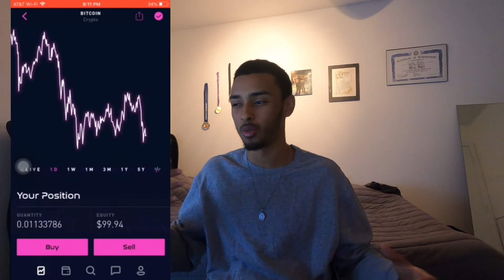ROBINHOOD VS M1 FINANCE? What Is The Best Investing App/Brokerage?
In this video I compare the benefits and  negatives of Robinhood and M1 Finance that I have experienced over the last 6 months and which one I consider to be the best investing app!